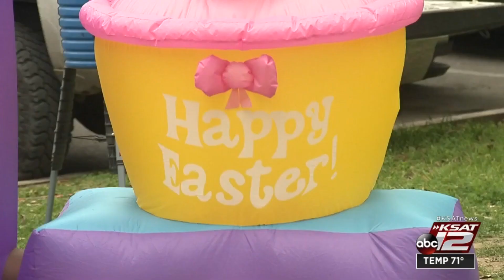San Antonio families return to parks for Easter traditions